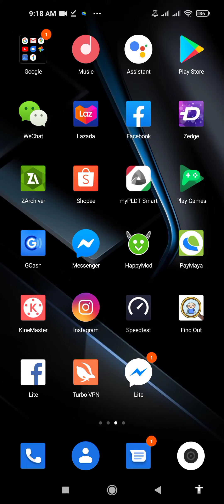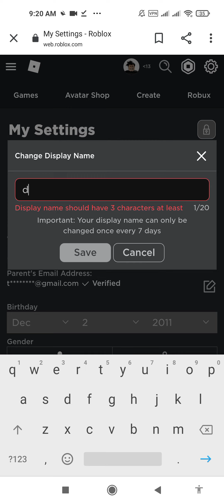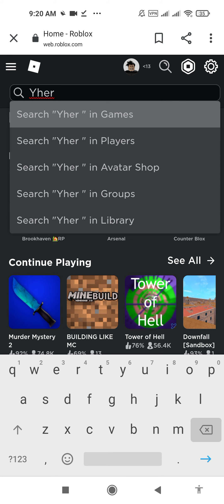How to make display name in roblox(moblie)